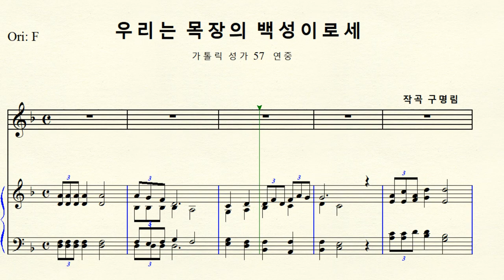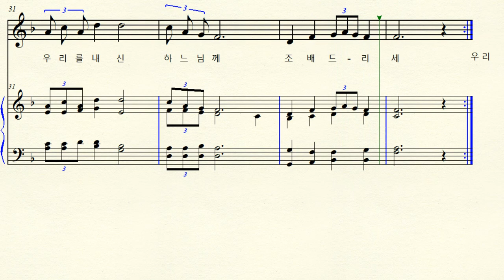1-252 우리는 목장의 백성이로세 (가톨릭 성가 57 연중) 작곡 구명림 Original F major 바장조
우리는 목장의 백성이로세 가톨릭 성가 57번  연중  Original F major 바장조